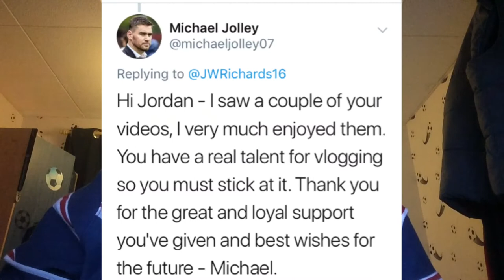MJ BBC Radio Humberside Rant? | Farage in Grimsby? | Takeover News? | New Manager? | My Reaction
Been a pretty busy (and eventful) week at Grimsby Town Football Club